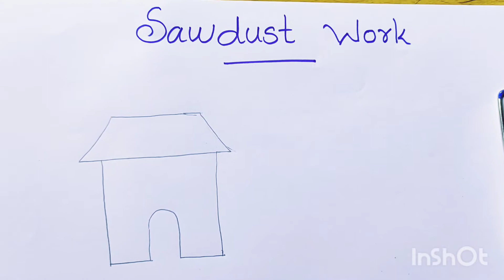SAND WORK KIDS ACTIVITY.Nursery and Preprimary kids activity